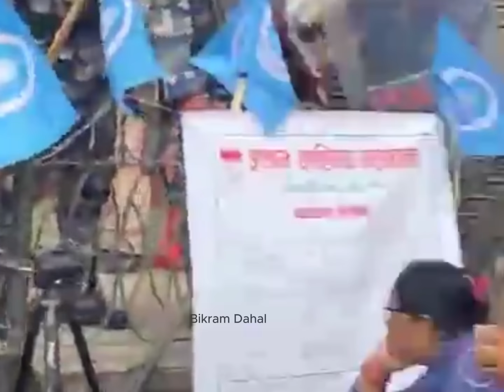ईलाममा उर्लियो जनसागर , घण्टिको क्रेज ॥रास्वपा नेताहरुको मन जित्ने भाषण Live program Chowk bazzar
Rabi Lamichhane || Swarnim Wagle|| Ramesh Prasai || Toshima Karki || Biraj Bhakta Shrestha|| Grand Rsp program from Ilam